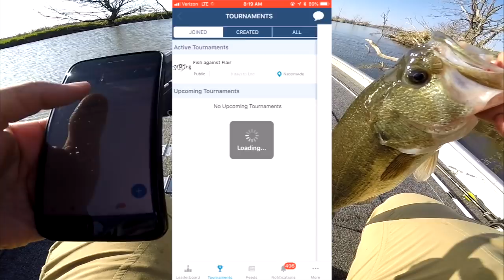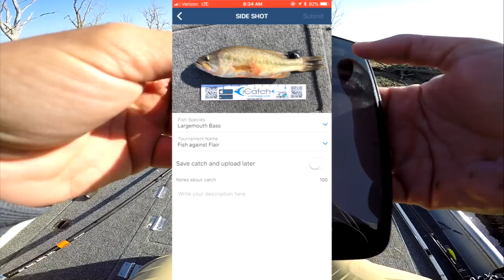Flipping THICK Brush for BIG Bass!!! - Bass Fishing Tournament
(APPLE)

I took the "Tin Pounder" out and chased around some Nebraska Brutes! The bass are pushing up shallow and getting ready to spawn! I hope you all enjoy!

Fish against me in a FREE Nationwide Bass tournament using the iCatch App. Text FLAIR to 797979 to download the iCatch App and compete against me!

Tournament Rules:
1) Download the iCatch App and Join the Fish Against Flair tournament
2) Fish anywhere in the US
3) Catch Bass
4) Top 5 Bass by length are counted
5) Watch the leaderboard to see if you win!

Prizes:
1st Place: $100
2nd Place: $50
3rd Place: $25
4th Place: $10
5th Place: $5

GEAR USED
►Crankbait Setup